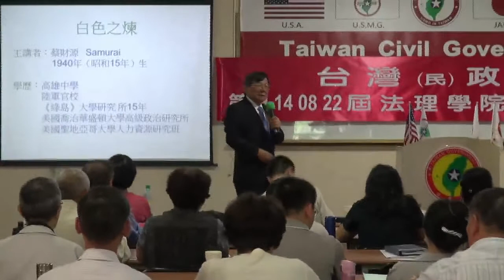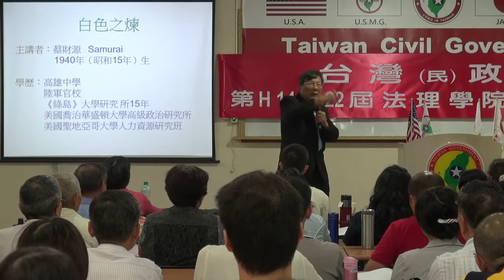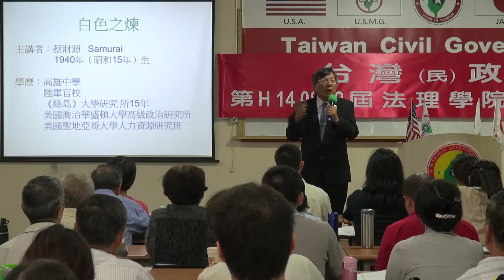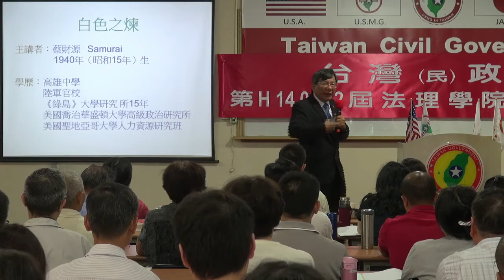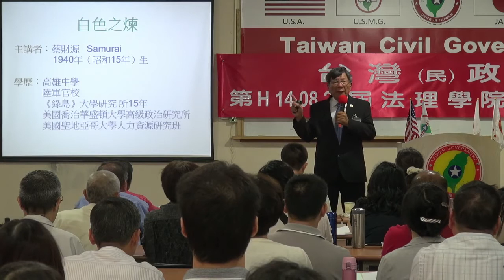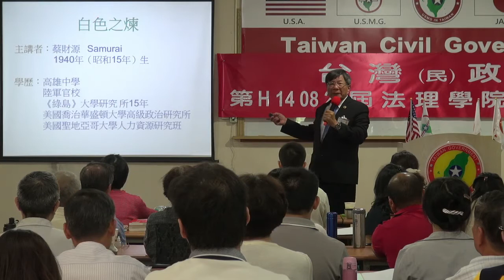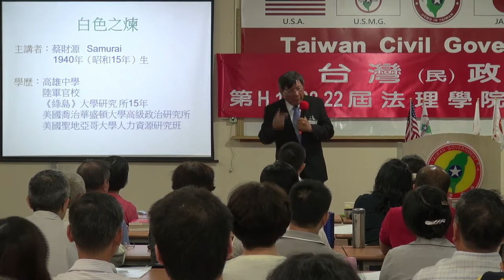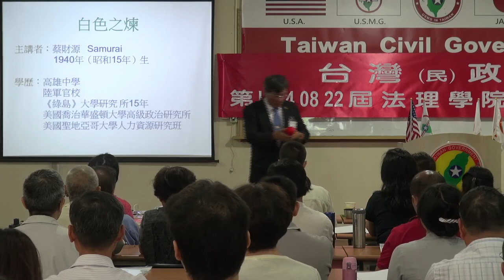140823-5-白色之煉-蔡財源-台灣(民)政府第H140822屆高級行政參議班